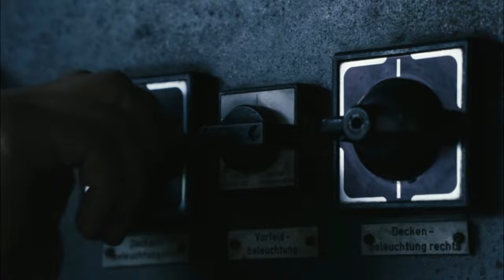Ferrari 812 SuperFast GTS - LaFerrari - SuperCars 2021 - BEST Sports Cars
Ferrari 812 SuperFast GTS | Best Sports Cars | SUPERCARS

THE FASTEST AND MOST POWERFUL FERRARI YET

📜 The first and most difficult challenge Ferrari always faces when it decides to develop a new model is to push the boundaries of its own achievements yet again. This challenge is made all the tougher when the task at hand involves designing a new 12-cylinder engine, the power unit that hailed the start of the glorious Prancing Horse story 70 years ago in 1947. On this occasion, intensive research and development focused on exploiting Ferrari’s wealth of track-derived engineering know-how has produced the 812 Superfast, designed to offer its drivers both benchmark performance across the board and the most riveting and rewarding driving experience possible. With its output boosted to 800 cv, 60 more than the F12berlinetta, the 812 Superfast is the most powerful and fastest road-going Ferrari ever built (with the exception, of course, of the rear-engined special limited-series 12-cylinders). The 812 Superfast thus ushers in a new era in Ferrari 12-cylinder history, and, in doing so, builds on the invaluable legacies of the F12berlinetta and F12tdf. To make full use of that huge power and to guarantee perfect weight distribution, the car exploits a highly evolved transaxle architecture that couples a front-mounted engine with a rear-mounted transmission. It is also the first Ferrari equipped with EPS (Electric Power Steering).

 🔗 🎶 Audio Credits ❗❕

📜  I will teach you how to grow your youtube channel by becoming an expert in YouTube SEO and get all the views you deserve! 🎯